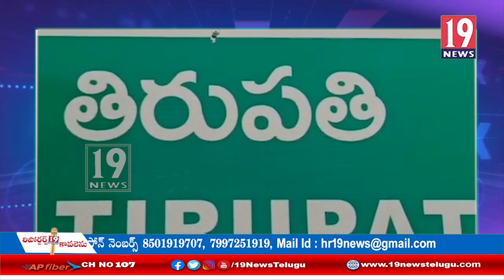తిరుమల తిరుపతి భక్తులకు సర్వ దర్శనం టోకెన్లు జారీ చేసిన అధికారులు ఆనందంలో భక్తులు -చిత్తూరు జిల్లా